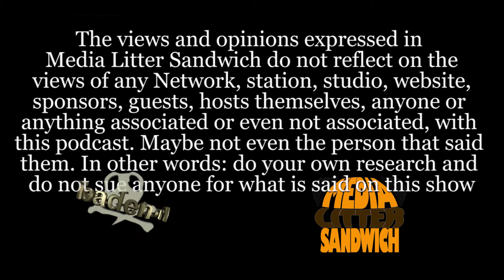Horror Author, Podcaster, Reviewer, and a Media Litter Litter Sandwich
Media Litter Sandwich 154
Reed Alexander started going to conventions with his father to sell swords. Now he goes to sell his books. Horror author, podcaster, and basically a "foulmouthed horror movie critic.